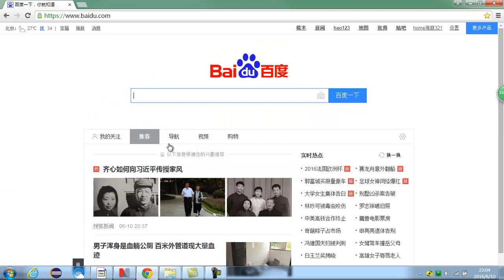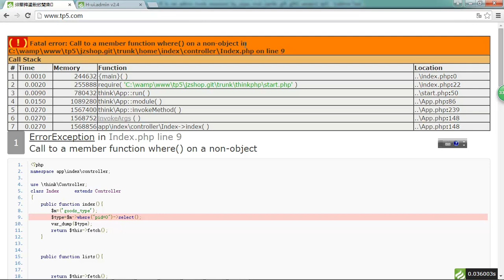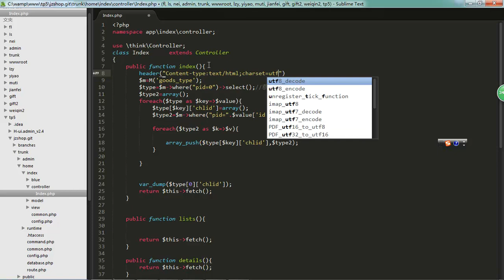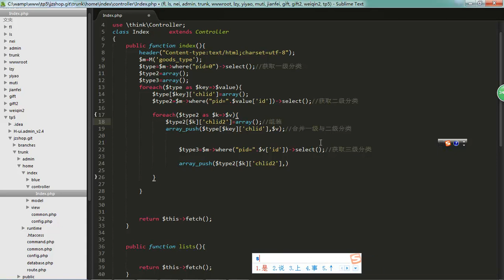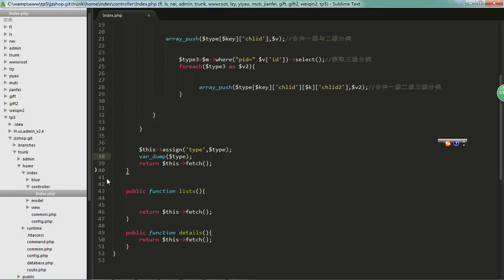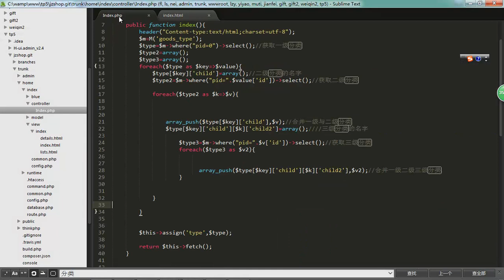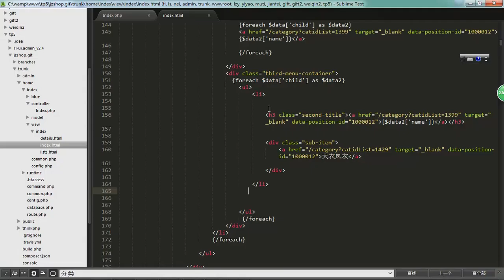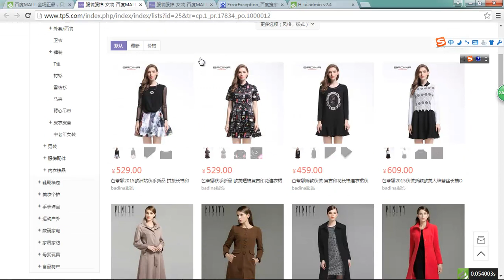Thinkphp5商城项目实战第一季 16 16 前台分类展示实现